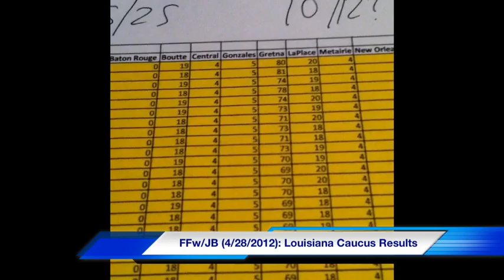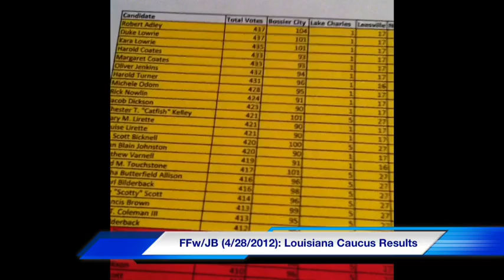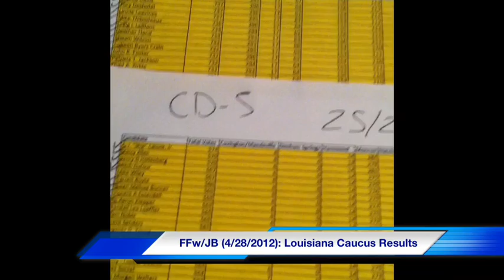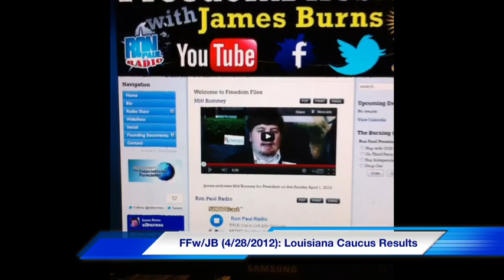FFw/JB (4/28/2012): Ron Paul wins Louisiana Caucus!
James goes over how well Ron Paul Delegates did in the Louisiana Republican Caucus.